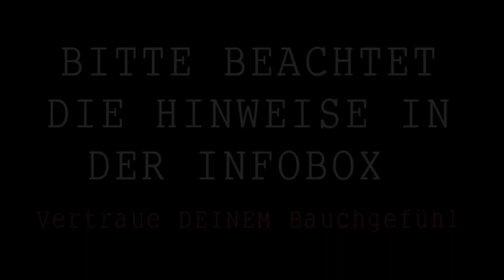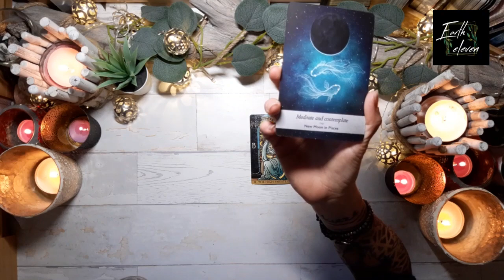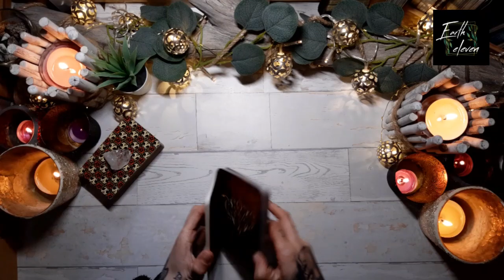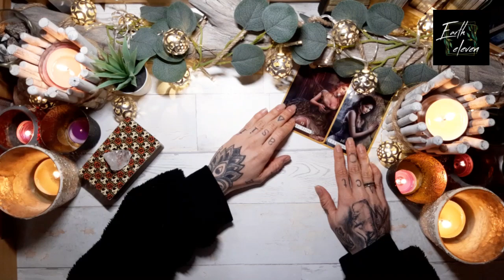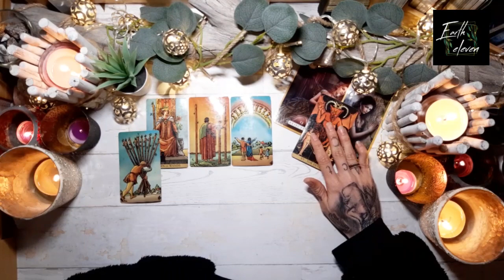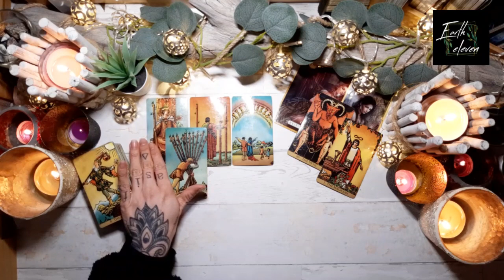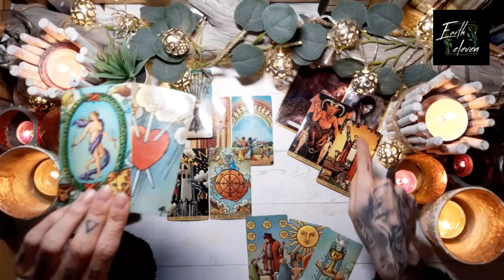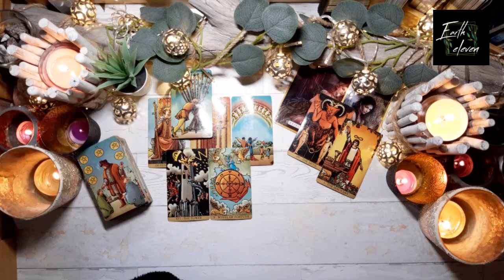KREBS | FISCHE | SKORPION ✖ Ablehnungsthemen heilen! ✖ Orakel zum Neumond | März 2021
Intro überspringen bei 5:56

Dort findet ihr auch eine kurze Vorschau zum Extended-Video.

(KOSTENLOS FÜR ALLE PATREONS!)

WICHTIGE HINWEISE ZU MEINEN READINGS

HÖR IMMER AUF DEIN BAUCHGEFÜHL.

Eure Kathi

Kathi Lindner
DE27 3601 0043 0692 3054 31
BIC: PBNKDEFF